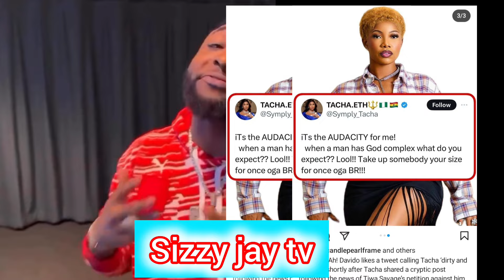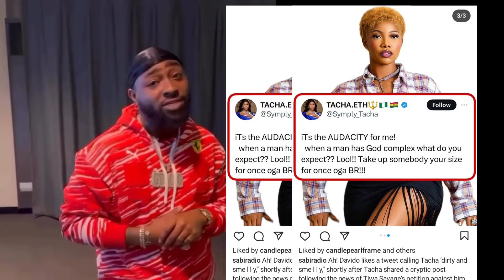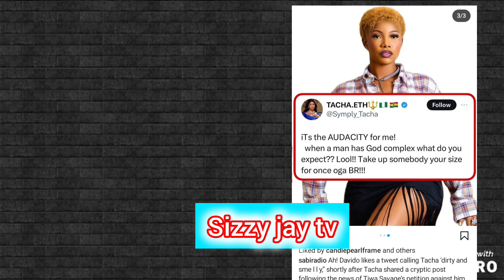Another unfollowing From another Sophia Momodu's bestie Toke Makinwa&Davido unfollow each other